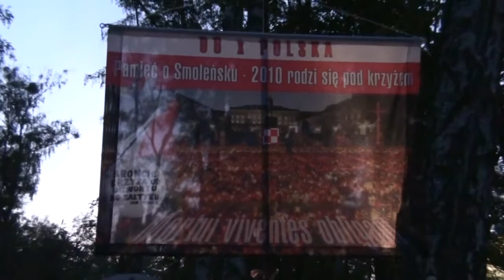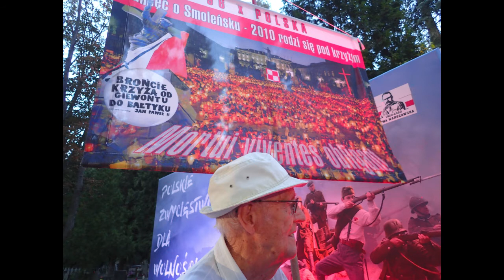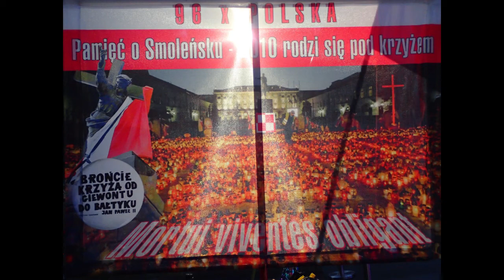14.08.2020 Janusz Zieliński z Obrońców Krzyża do Prezydenta Andrzeja Dudy